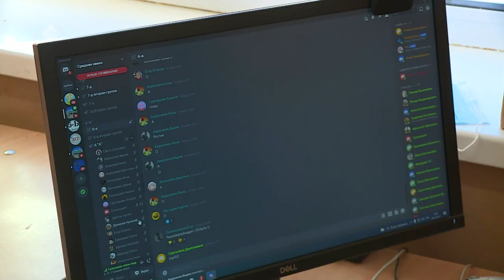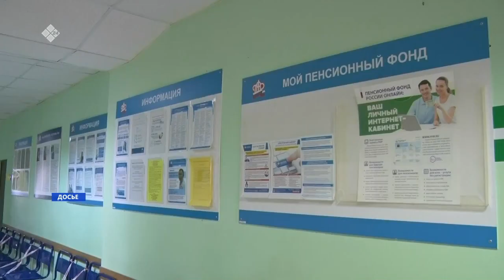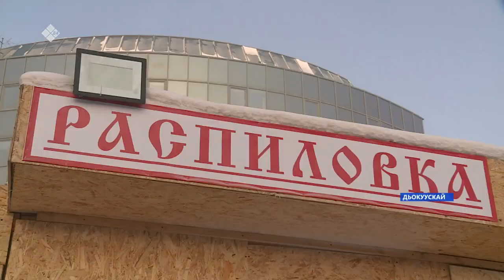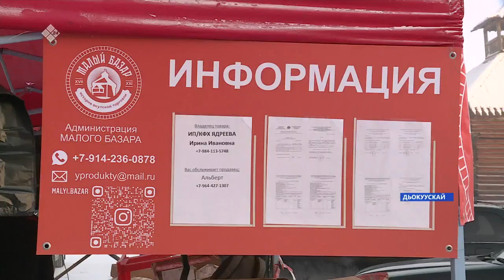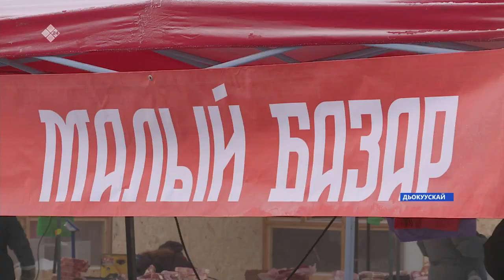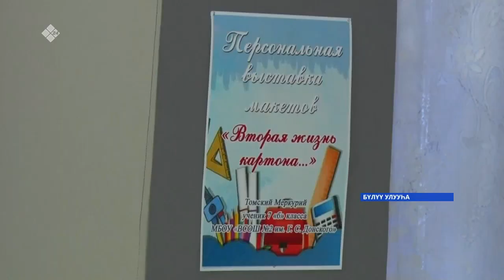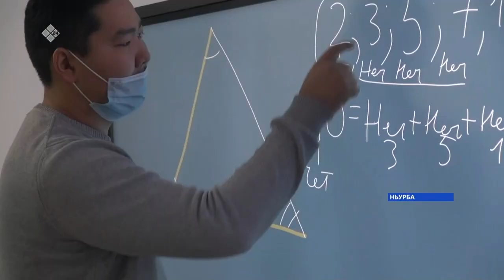«Саха сирэ» информационнай биэрии. Ахсынньы 06 күнэ 18:00ч.